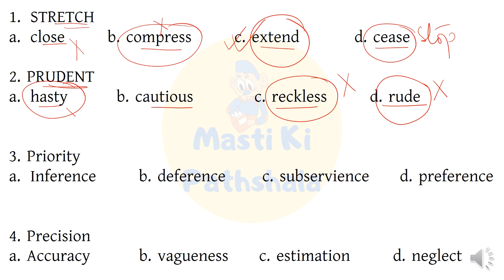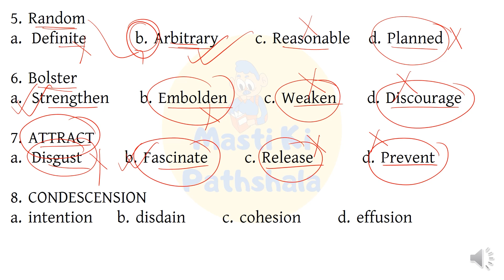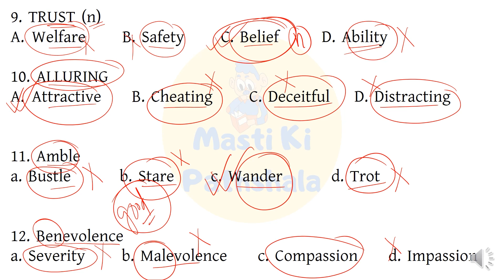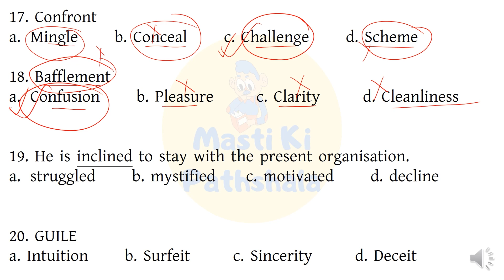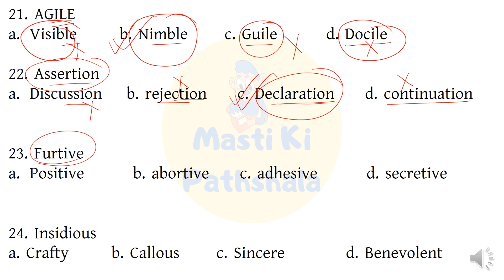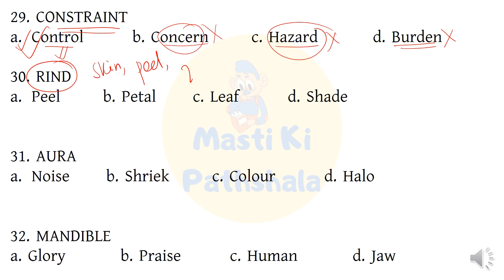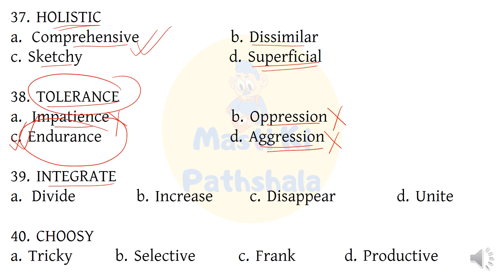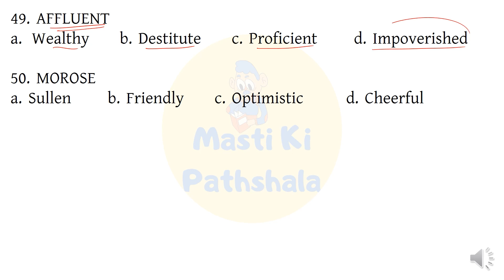SYNONYMS-1/SSC CHSL PREVIOUS YEARS ENGLISH PAPER/SYNONYM IN ENGLISH VOCABULARY/CGL,CHSL,MTS,CPO,WBCS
SYNONYMS-1/SSC CHSL PREVIOUS YEARS ENGLISH PAPER/SYNONYMS IN ENGLISH VOCABULARY/CGL,CHSL,MTS,CPO,WBCS